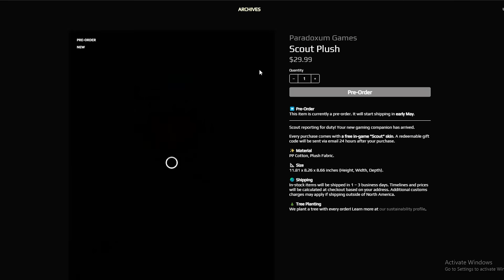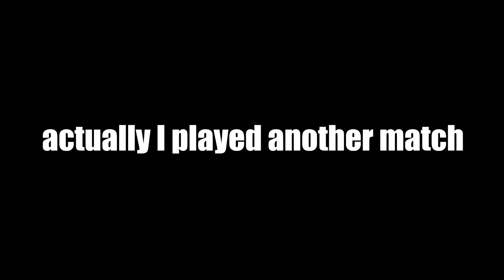TDS Plushie scout is AMAZING (Roblox)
maybe less iconic than other previous plushie skins but still look decent